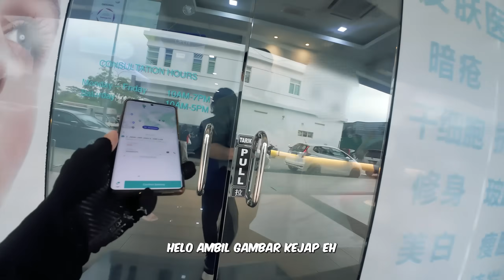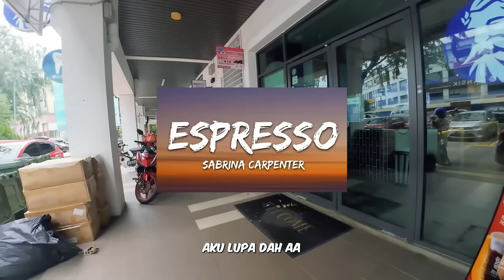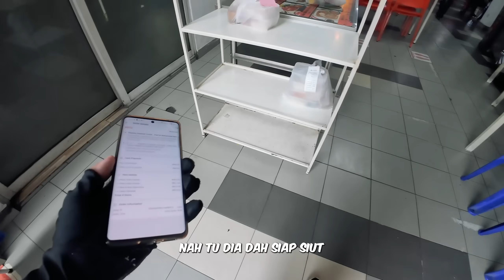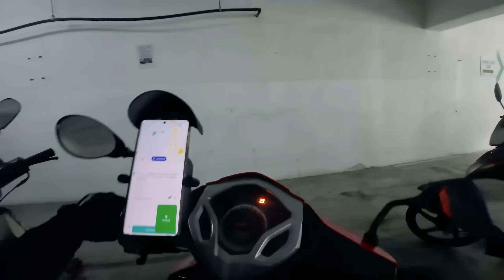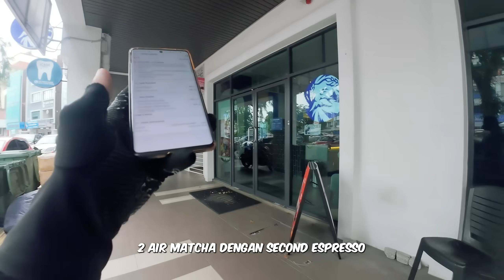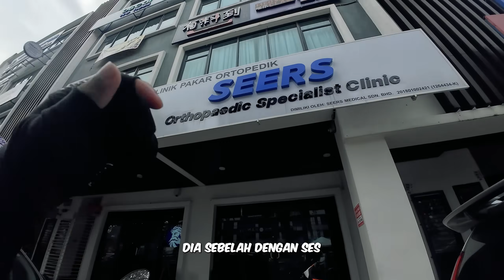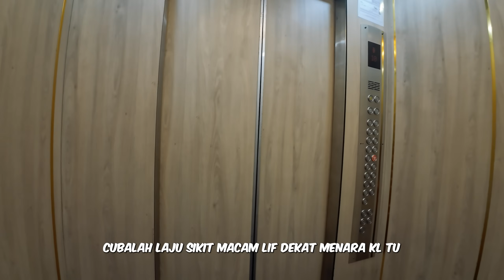Tak Perlu BOIK*T Sebab Tak Berkesan? 🤔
Selamat menontonnnn!!! Jangan Skip iklan 🥹